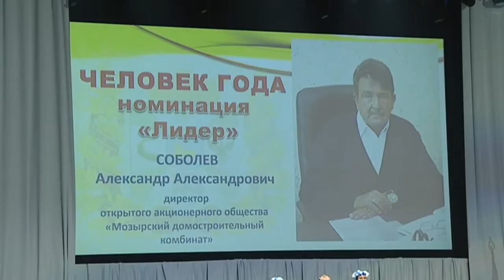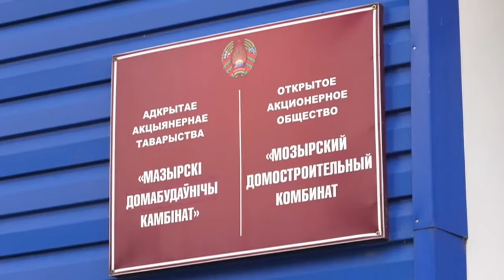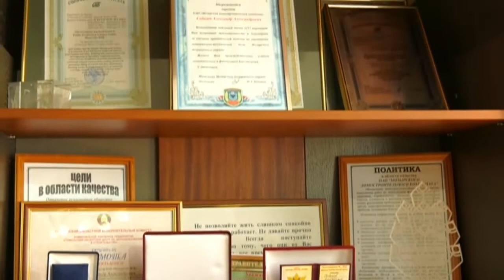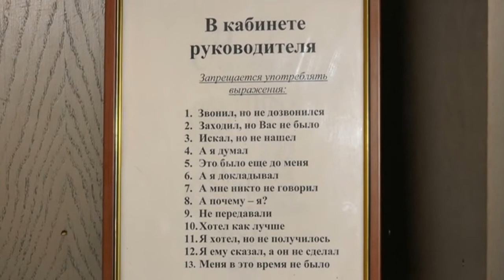Человек года 03 08 2018 Соболев А.А